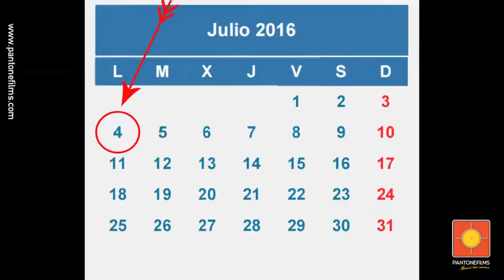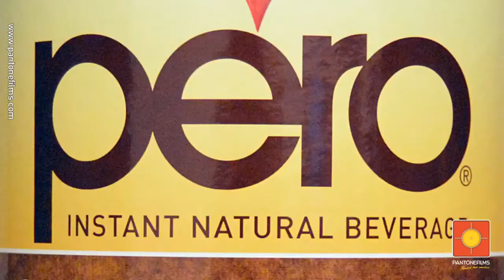Biografia | 1 Añito | LEON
En este video, les presentamos la biografía más divertida y
original que hemos creado para el Primer Añito de LEON.
Con todo el estilo único de Pantonefilms, prepárense para reír,
emocionarse y disfrutar de cada momento.

para no perderse ninguna de nuestras locuras! 🎬✨